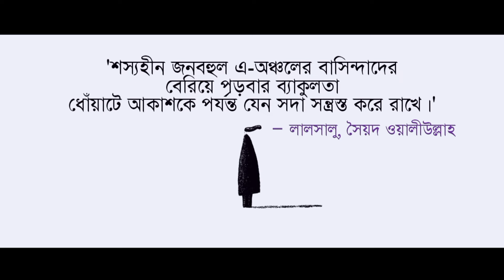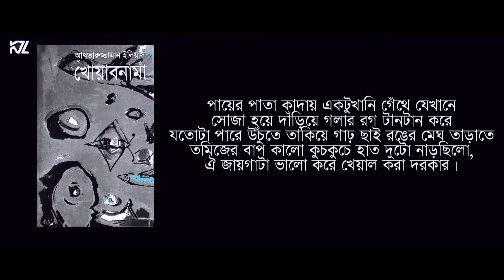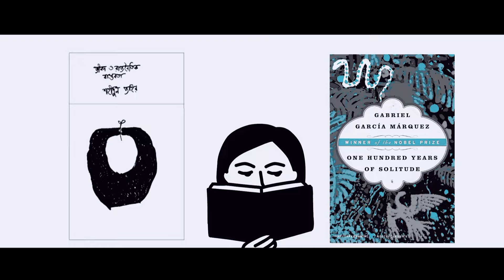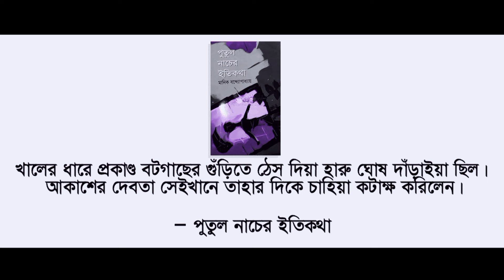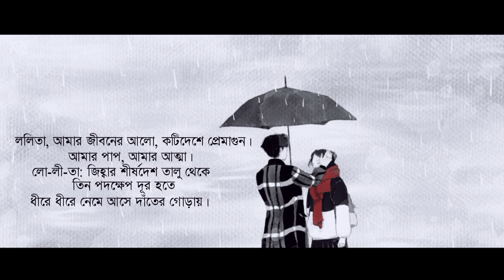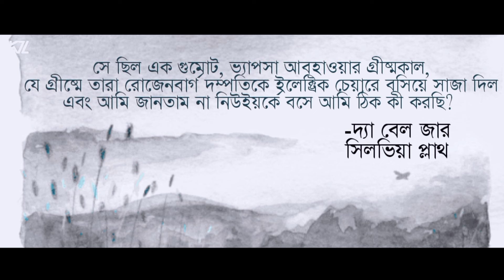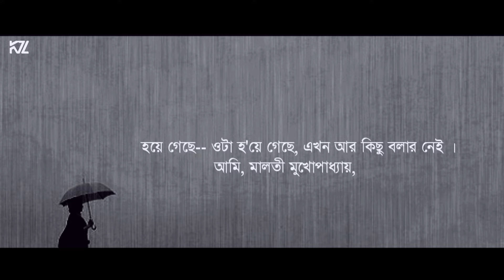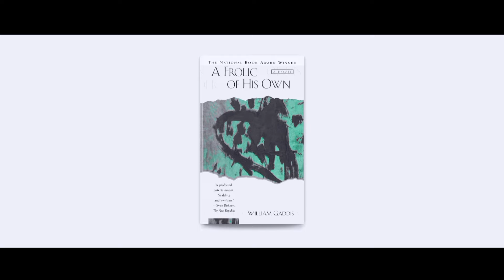উপন্যাসের শুরু | First Lines In Fiction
উপন্যাসের প্রথম বাক্যটা লেখাই নাকি সবচেয়ে কঠিন।
সম্ভাব্য পাঠককে বাস্তবের জগত থেকে শব্দ আর কল্পনার জগতটায় সরিয়ে নিয়ে যেতে যে টোপগুলো লেখক ছাড়েন, উপন্যাসের শুরুটা নাকি তার মাঝে সবচাইতে গুরত্বপুর্ণ।
কেমন ধরনের যাত্রায় নামতে যাচ্ছে পাঠক, প্রথম বাক্যে থাকা লাগে সেটার একটা ইঙ্গিত। থাকতে হয় লেখকের ভাষা কি ভঙ্গির সাক্ষর, আর সাথে অবশ্যই প্রয়োজন পাঠককে আকর্ষণ করবার ক্ষমতা।

আর সেরা উপন্যাসগুলো আমাদের চোখে আঙুল দিয়ে দেখায়, যে উলটো দিক থেকেও ব্যাপারটা সত্য। মানে পাঠকও যদি প্রথম বাক্য থেকেই আটকা পড়ে যায় লেখকের সাথে, তবে সেই উপন্যাস তার মনে একটু গভীরতর দাগই কাটে। বহুদিন পরেও তখন তার মনে ঘুরেফিরে আসে উপন্যাসের শুরুটা।

আজকের আলোচনায় রইলো বিখ্যাত কিছু উপন্যাসের প্রথম বাক্য (ভাবের ধারাবাহিকতা রক্ষার্থে কিছু উদাহরণে অবশ্য দ্বিতীয় বাক্যটাও আছে)।
তো শুরু করা যাক.

00:00 00:21 স্বীকারোক্তি
00:22 01:33 শুরুর কথা
01:34 06:44 বাংলা সাহিত্য
06:46 09:50 বিশ্বসাহিত্য
09:51 10:40 রাত ভরে বৃষ্টি
10:41 11:28 শেষের কথা
11:29 11:45 শুরুশেষ